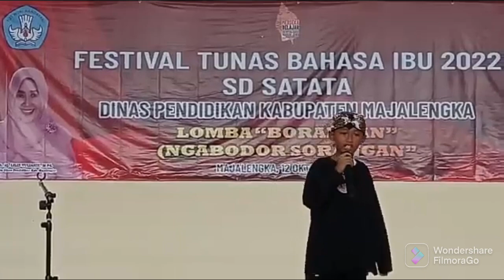JUARA 4 EUY